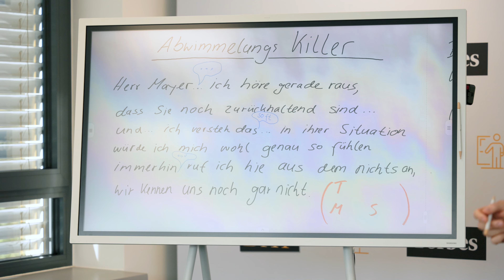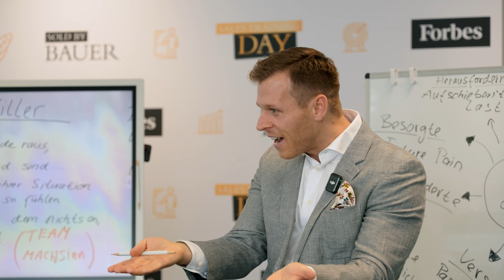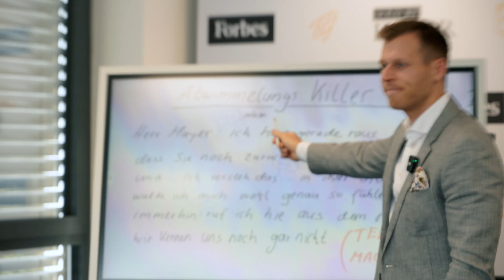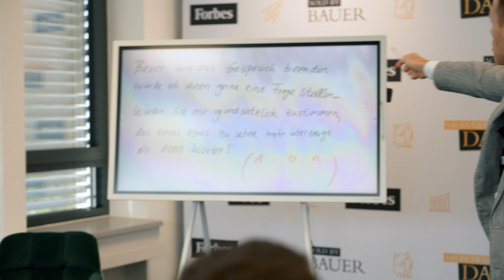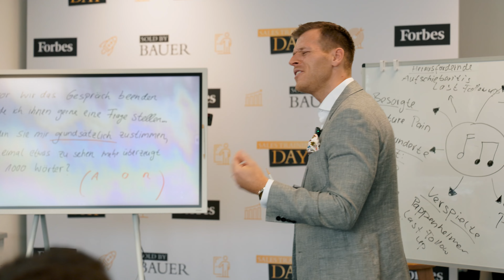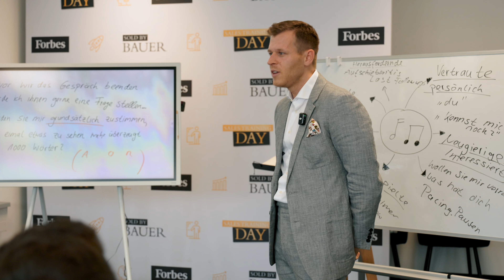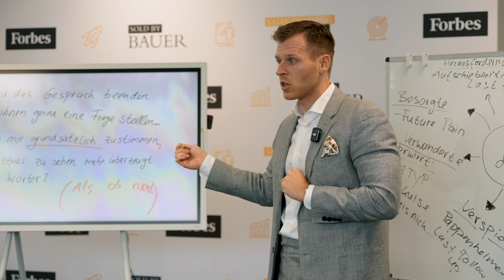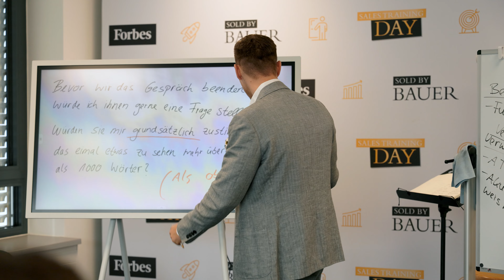Verkaufstraining: Nie wieder abwimmeln lassen - Geheimwaffe im Verkauf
🚀 Verkaufstraining: Nie wieder abwimmeln lassen – Deine Geheimwaffe im Verkauf! 💥📞

🤑 New Age of Selling - Jetzt Informieren zum revolutionären Verkaufstraining

Schluss mit Ausreden und dem ewigen "Wir melden uns"! In diesem Training lernst du, wie du dich im Verkaufsgespräch durchsetzt und das Abwimmeln endgültig hinter dir lässt. Entdecke starke Techniken und Geheimwaffen, um souverän Einwände zu umgehen und ein Verkaufsgespräch erfolgreich zum Abschluss zu bringen.

Free Training Tools (E-Books, Kurse etc):
Sicher dir Sales-Skripte, Trainings und weiteren Mehrwert um deinen Marktwert zu erhöhen:

👉 Hey mach jetzt bei der 7 Tage Cold Calling Challange mit (klicke auf den Link)

Was erwartet dich:

🛡️ Anti-Abwimmel-Techniken: Effektive Methoden, um an Sekretärinnen und Gatekeepern vorbei zum Entscheider zu gelangen.
🎯 Mehr Durchsetzungsvermögen: Strategien, die dir helfen, Selbstbewusstsein und Souveränität im Verkauf zu zeigen.
💡 Psychologische Tricks im Gespräch: So erkennst du Einwände frühzeitig und lenkst das Gespräch erfolgreich in deine Richtung.
Warum du dieses Video sehen solltest:

🚀 Schlagfertig am Telefon: Lerne, selbst schwierige Gespräche in deinen Verkaufsprozess einzubauen.
💼 Mehr Abschlüsse und Erfolg: Profitiere von Methoden, die dich zum Top-Verkäufer machen und Abwimmelversuche abprallen lassen.
🧠 Die richtige Haltung im Vertrieb: Wie du mental stark bleibst und jede Ablehnung in einen Vorteil verwandelst.

Mit diesen Tipps bist du bestens gerüstet, um dein Verkaufsgespräch jederzeit zu steuern und das Abwimmeln gekonnt zu meistern!